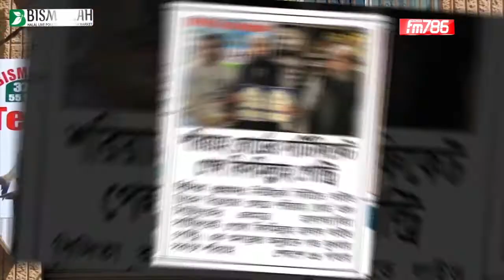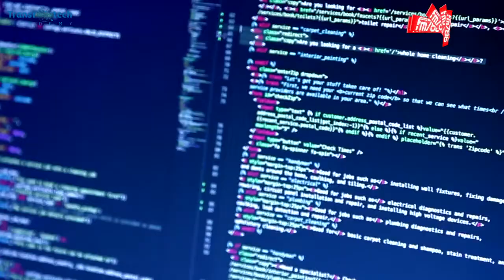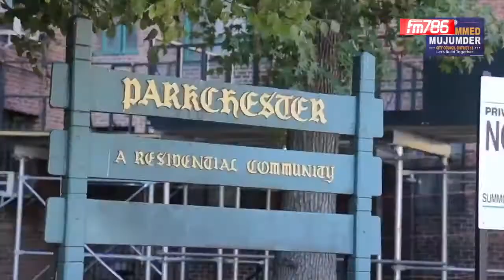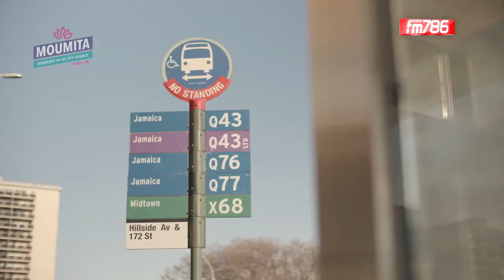হিলসাইড ইসলামিক সেন্টারে দুই সপ্তাহ জামাত বন্ধ | Prime News | 22 January , 2020 | FM786.COM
হিলসাইড ইসলামিক সেন্টারে দুই সপ্তাহ জামাত বন্ধ | Prime News | প্রাইম নিউজ | 22 January , 2020 | FM786.COM

◾ করোনার টিকা নিতে বয়স্কদের বিশেষ সুবিধা
◾ ডিস্ট্রিক্ট-২৪ এর নির্বাচনে আর্লি ভোটিং শুরু
◾ হিলসাইড ইসলামিক সেন্টারে দুই সপ্তাহ জামাত বন্ধ
◾ হাঙ্গার ট্রাকের অনন্য উদ্যোগ
◾ প্রচারণায় কাউন্সিলম্যান প্রার্থী মুজিব রহমান

সর্বশেষ সব খবর দেখতে ও শুনতে প্রতিদিন সাথে থাকুন
নিউইর্য়ক সময় রাত ১০ টা, বাংলাদেশ সময় সকাল ৯ টায়

প্রাইম নিউজ পরিবেশিত হচ্ছেঃ বিসমিল্লাহ হালাল লাইভ পোল্ট্রি, ট্রান্সফোটেক একাডেমি, খলিল বিরিয়ানি হাউজ, মোহাম্মদ এন মজুমদার, সাদাকাহ ফাউন্ডেশন ইউএসএ, Basmah, Soma Mounie Syed City Council, Dilip Nath for NYC Council District 24, Neeta Jain for City Council, Moumita for City Council, Sinai Vascular Group, এর সৌজন্যে